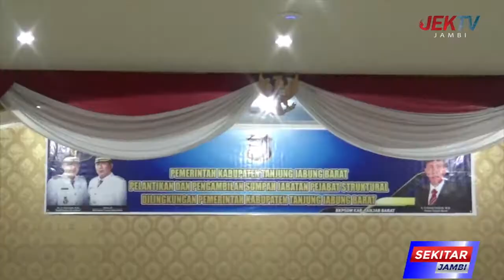WUJUDKAN VISI MISI BUPATI TANJUNG JABUNG BARAT